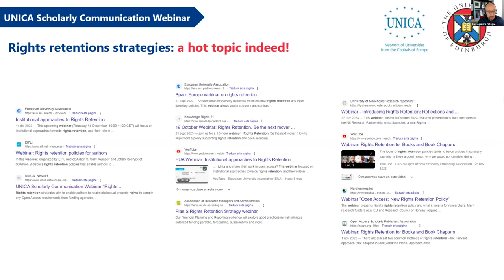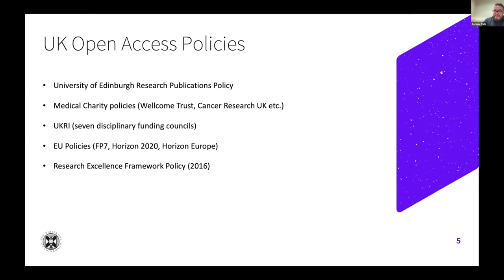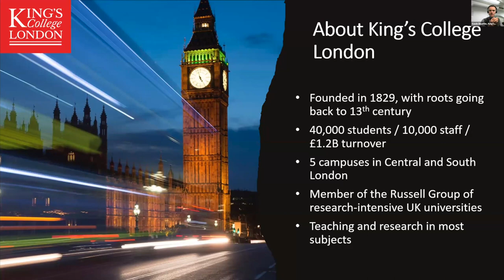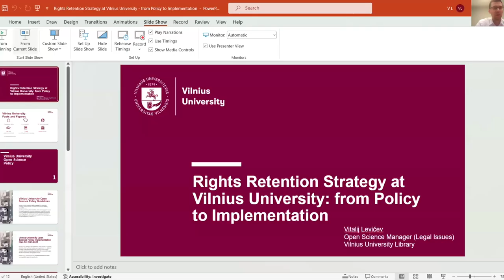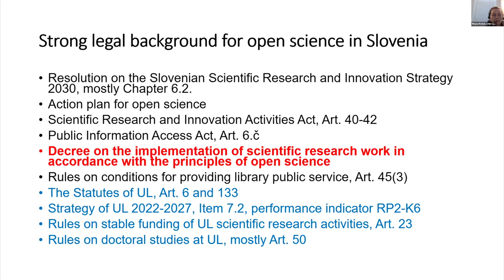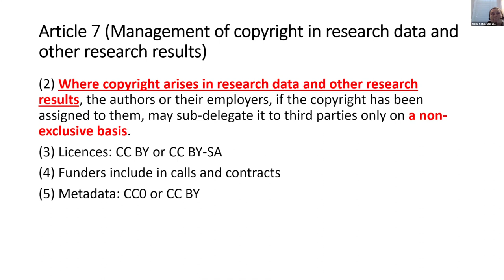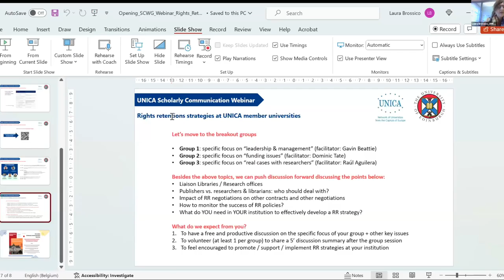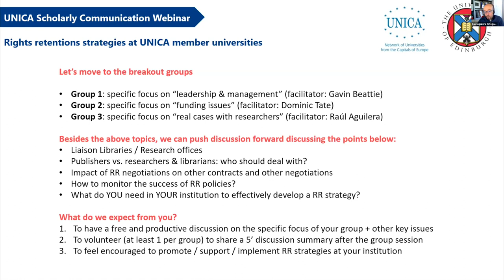UNICA Scholarly Communication Webinar on Rights Retention Strategies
Online | 31 January 2024 | 14:00 – 15:50 (CET)
Promoted by the University of Edinburgh

Speakers
►  Raúl AGUILERA | Head Librarian, Universidad Carlos III de Madrid and Coordinator of the UNICA Scholarly Communication Working Group
► Dominic TATE | Head of Library Research Support & Deputy Director, Edinburgh University Library
► Gavin BEATTIE | Associate Director (Research & Impact), Libraries & Collections King's College London
► Vitalij LEVIČEV | Open Science manager (Legal issues), Vilnius University Library, Department of Scientific Communication and Technology Scientific Information and Data Division
► Mojca KOTAR | Assistant Secretary General, University of Ljubljana

Agenda Timestamps
00:00:00 Welcome and introduction by Raúl
00:04:54 Rights Retention at the University of Edinburgh presented by Dominic
00:16:18 Rights Retention at King's College London presented by Gavin
00:26:15 Rights Retention Strategy at Vilnius University presented by Vitalij
00:33:00 Rights Retention in Slovenian legislation presented by Mojca
00:39:30 Question and answers round
00:57:46 Transition to the breakout groups
01:01:23 Return from the breakout groups
01:11:05 Closing message by Raúl

Topic Summary
Rights retention strategies aim to enable authors to retain intellectual property rights to comply any Open Access requirements from funding agencies, either at a European, national, regional, or even institutional level. It is not only that authors may unlock their publications using the accepted version by the publishers, but also that they are able to share them with licenses as open as possible in institutional repositories.